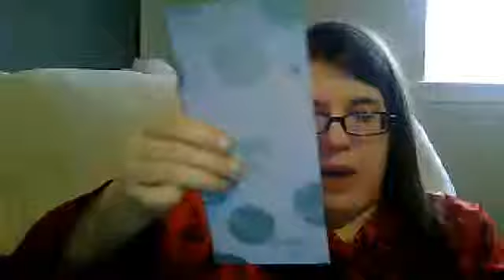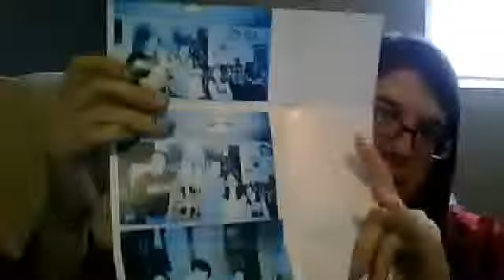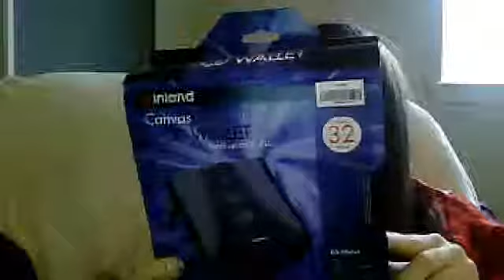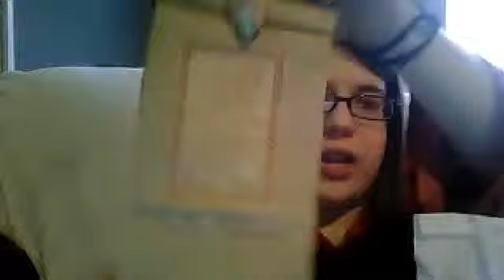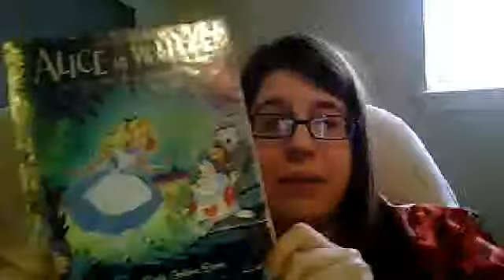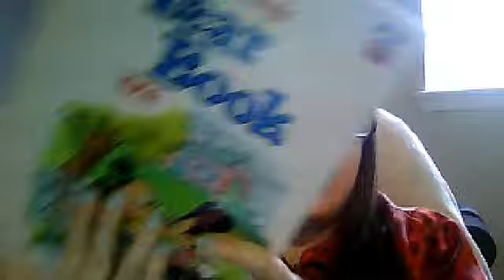What I got for Christmas 2012